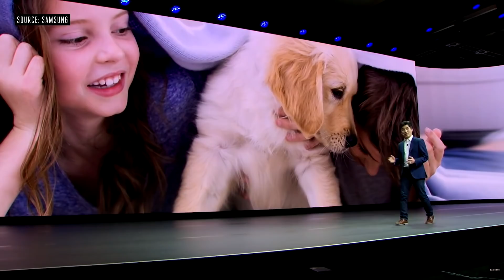Samsung CES 2020 keynote in under 6 minutes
Samsung’s CES 2020 press conference featured robots, exoskeletons, AI, augmented reality, smart cities, and basically every other technology category you could think of. The star of the show was the robotic sphere Ballie. Samsung also showed off an augmented reality demo featuring its new GEMS exoskeleton and AR glasses.